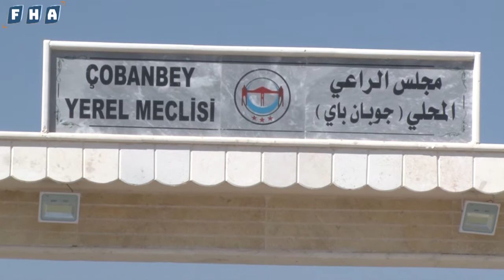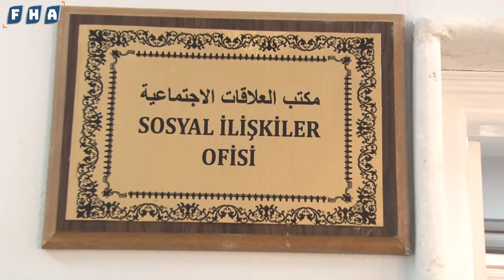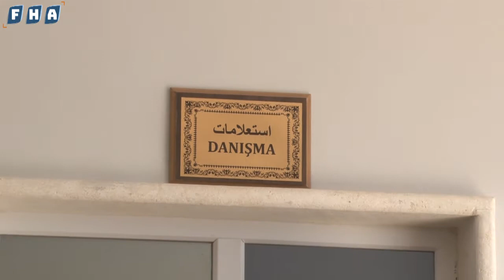مساهمة الدولة التركية في إعادة بناء المجلس المحلي لمدنية الراعي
اعادة تفعيل المراكز الخدمية في الشمال السوري المحرر  لتسهيل حياة المواطن
المجلس المحلي لمدينة الراعي

بإمكانكم متابعة وكالة الفرات للأنباء عبر وسائل التواصل الاجتماعي المختلفة